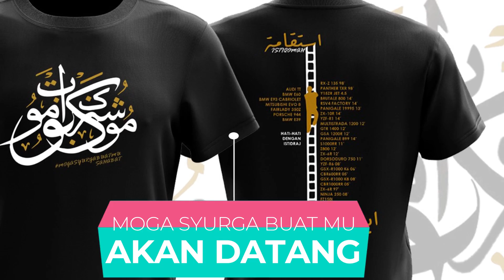JANJI-JANJI Allah (s.w.t) selepas kita meninggal dunia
Jika video ini memberi manfaat, sebarkan kepada semua orang ramai agar pahala kita juga turut mengalir seperti sungai yang mengalir tanpa henti. Jazakallah, tabarakallah.
Maaf, page saya kena ba*ned, video tidak boleh monetize dan juga tidak boleh terima star.

Sumbangan boleh disalurkan:
(Bantu saya utk kerja dakwah)

Zaim Nur Hakim | Maybank